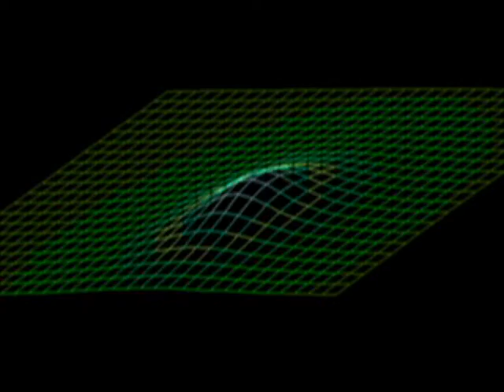11/03/2015 Peter's Techno Clip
11/03/2015 Peter's Techno Clip (visuals and music made around 1996, edited to videoclip around 2015)